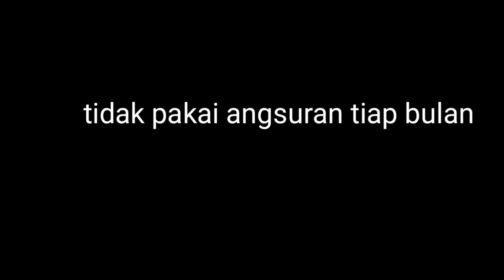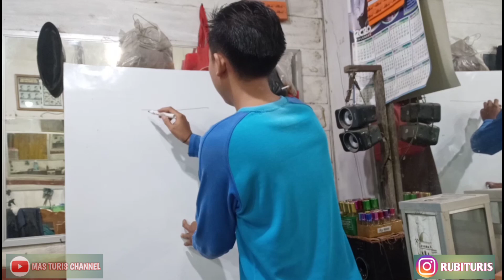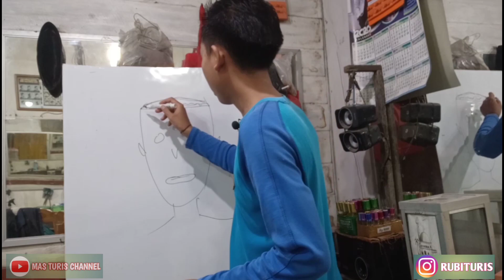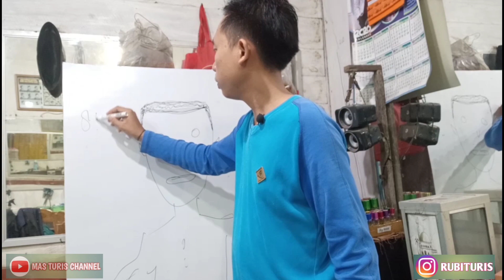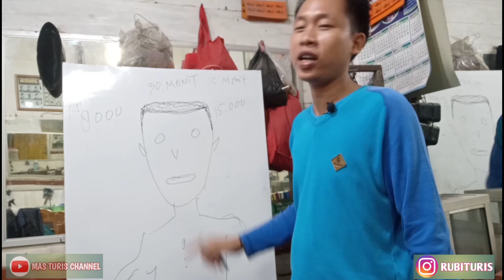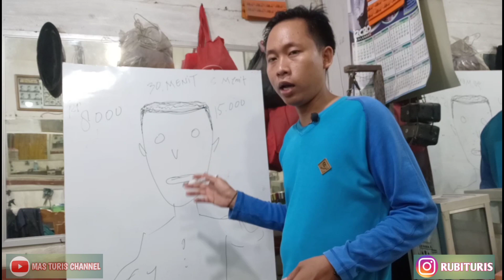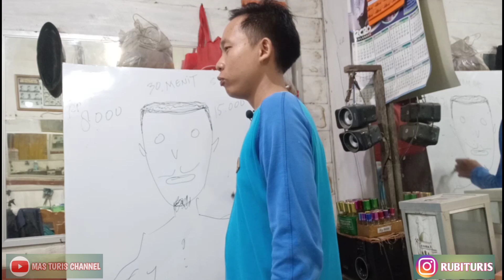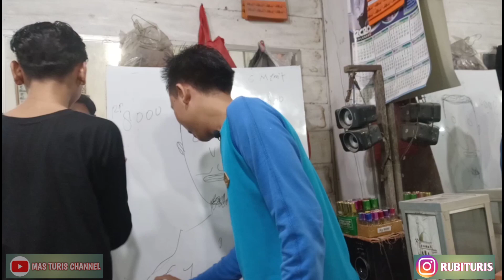Bongkar penyebab pangkas rambut durasi lama 30 menit